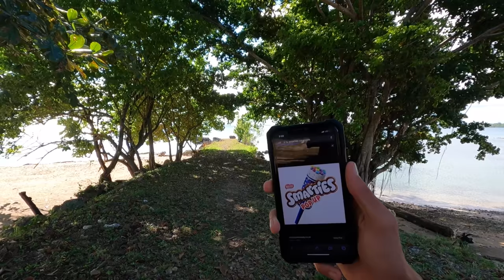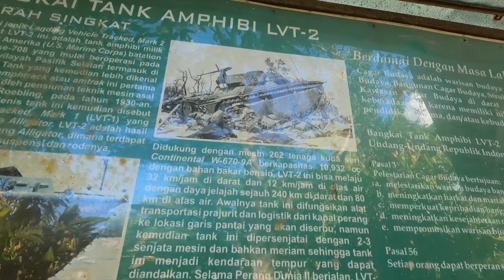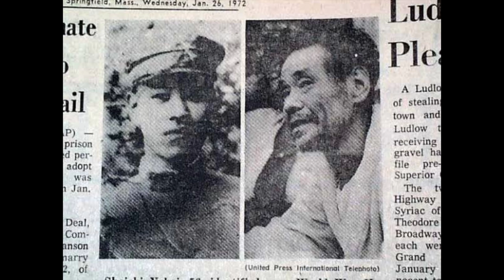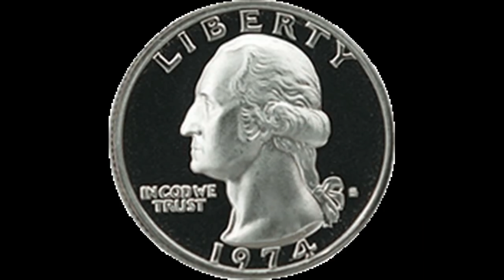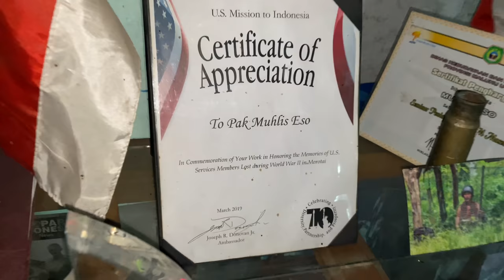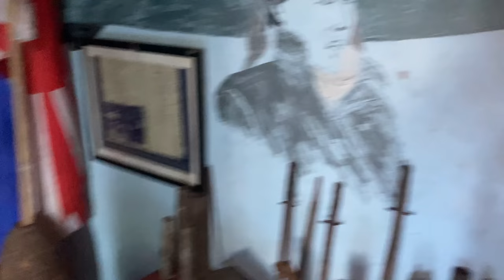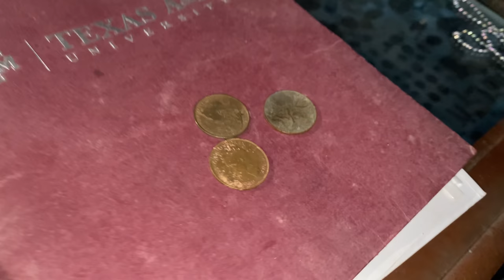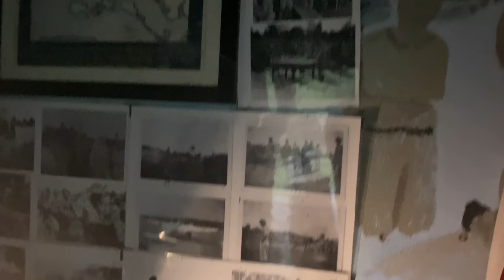Hiding out in the jungle for 3 decades Episode 285 | Sailing Catalpa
This episode we are in Duruba, Morotai. We learn some history and  visit a one man WW II museum in the jungle.